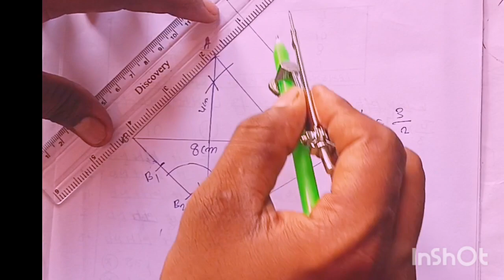Class 10 Math {NCERT} रचनाए // 10th Class math chapter 11 Ex-11.1 Q.4 Solve in hindi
bihar board class 10 chapter 11 solve